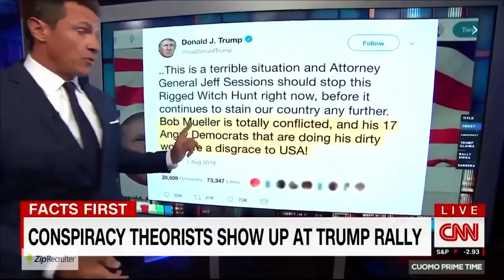Andrew Klavan - The problem is not only the lies but the bias